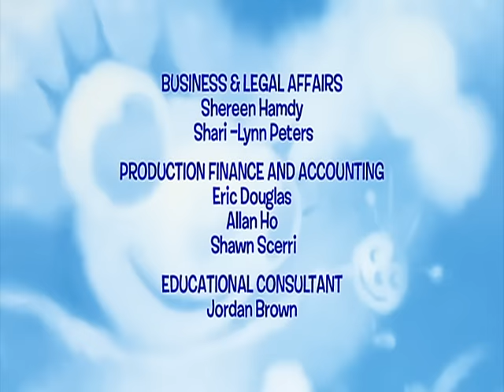Miss Spider | Family Tree / The Jitterbug - Ep.19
Shimmer and Miss Spider search for the place Shimmer hatched to try to find a special ‘hatchday’ memento to decorate the ‘Family Tree’ the kids are building as a school project to trace their family roots.

Squirt falls off his web while trying a risky new surfer stunt and is too embarrassed to admit to his friends that his death defying trick was actually a very scary accident.